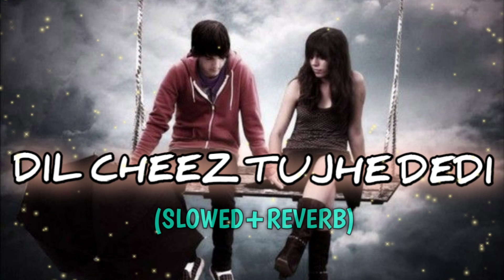dil cheez tujhe dedi // 𝐬𝐥𝐨𝐰𝐞𝐝 + 𝐫𝐞𝐯𝐞𝐫𝐛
movie: Airlift
tried a different style this time, so don't worry if you don't like it because i am just experimenting! also, more videos coming soon. thank you all for the support 🤍🤍

BTW I DO NOT MAKE ANY MONEY FROM MY VIDEOS, i make these for pure fun and ✨ solace ✨
Music in this video
Listen ad-free with YouTube Premium
Song
DIL CHEEZ TUJHE DEDI
Artist
ANKIT TIWARI | ARIJIT SINGH
Album
AIRLIFT
Tseries Music (on behalf of T-Series); UMPG Publishing, LatinAutorPerf, UNIAO BRASILEIRA DE EDITORAS DE MUSICA - UBEM, Muserk Rights Management, ASCAP, and 9 Music Rights Societies